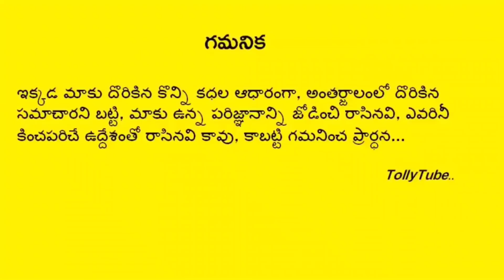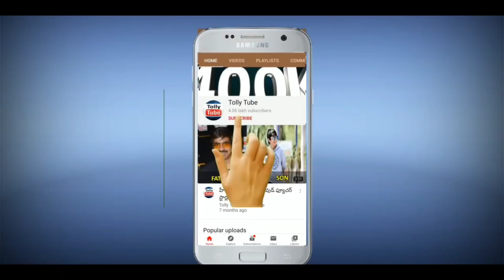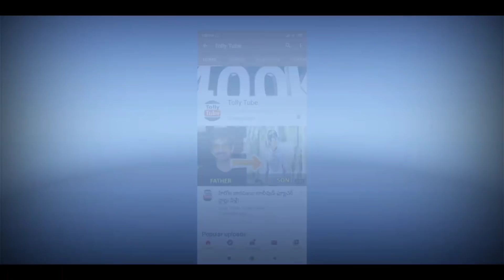గుర్తు పట్టలేనంతగా మారిపోయిన ఈ టాలీవుడ్ స్టార్ హీరోయిన్ ఎవరో తెలుస్తే ఖచ్చితంగా నోరెళ్ళబెడతారు!!